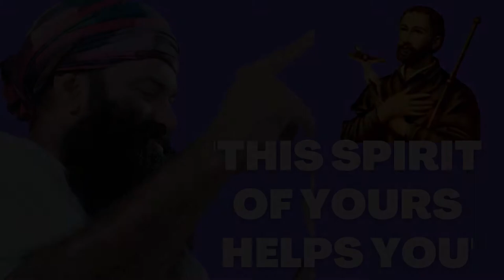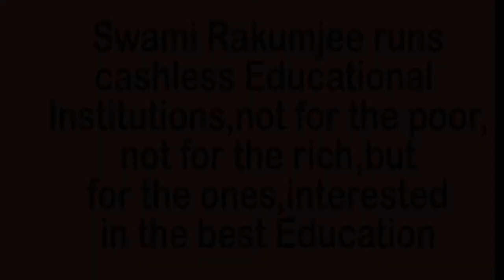THIS SPIRIT OF YOURS HELPS YOU by Swami Rakumjee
729st080422 St Francis Xavier said, "It is not the actual physical exertion that count toward one's progress, nor the neture of the task but by the spirit of faith with which it is undertaken" by Swami Rakumjee, recorded at the Rakumjee Ashram Devanahalli Taluk, Bangalore rural Karnataka India. Dharmadhikari Swami Rakumjee runs Cashless Educational Institutions not for the poor nor for the rich, but for the ones interested in the best education.Donate
This video follows on Facebook, Instagram, Youtube.